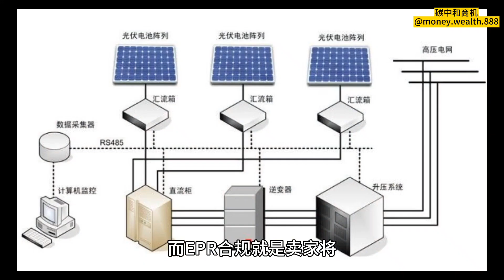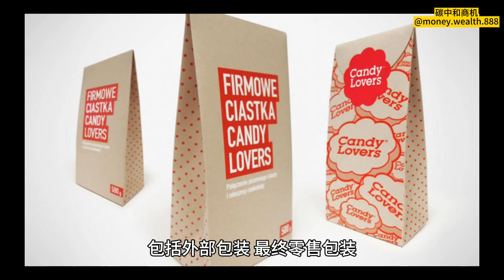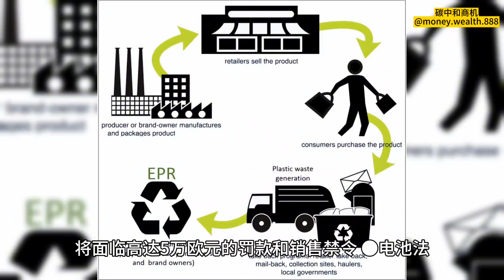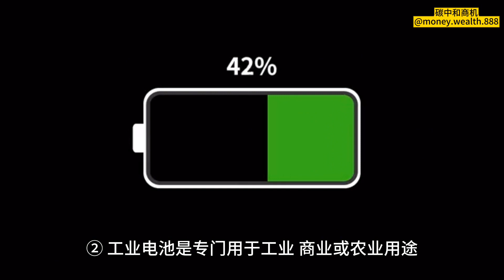EPR, 就是生产者责任延伸的意思，是欧盟对跨境卖家执行的一项环保政策，源于欧盟发布的“循环经济”行动计划，主要是向生产和销售相关商品的经营者按照不同的标准收取环保回收费以减少废弃物，节能提高回收率。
money & wealth 金錢與財富
energy 能源

EPR, Extended Producer Responsibility, 生产者责任延伸，是欧盟对跨境卖家执行的一项环保政策，源于欧盟发布的“循环经济”行动计划，主要是向生产和销售相关商品的经营者按照不同的标准收取环保回收费以减少废弃物，节约资源，提高回收率和促进生态产品的设计使用。

EPR在欧盟国家主要的项目有包装法、电池法、WEEE,Waste from Electrical and Electronic Equipment, (电子电器设备的回收指令），每个国家对于EPR的要求不同且互不通用，例如西班牙独有的‘特别税-塑料包装税’。

新能源产品出口，在近几年来一直是跨境贸易极为火热的话题，在俄乌战争开始后，欧洲国家电力资源更是紧张，当地民众对于新能源产品的购置率以及太阳能电板安装的覆盖率都大为增加，不少中国卖家也是纷纷抓住时机加入了欧洲新能源市场。不过欧洲向来对跨境卖家的产品质量有着极为严格的要求，甚至在环保这一方面也极为重视。要求境外卖家必须在欧盟内承担起相应的生产者、销售者责任，方可在欧盟范围内销售产品。而EPR合规就是卖家将产品销售至欧盟的第一道门槛。

新能源产品需要注册EPR哪一类别?

新能源类产品的范畴比较大，今天就以太阳能发电系统相关产品为例子，给大家介绍如何进行EPR合规。

太阳能发电系统相关产品：主要有光伏组件（太阳能电池板）、光伏逆变器、控制柜、蓄电池、电缆等。

首先来看下需进行EPR合规的产品种类，以德国为例:

●WEEE

指的是电器和电子设备产生的废弃物回收。主要针对的产品种类：

热交换器,私人住户用显示器件,灯/充放气体电灯,大型电子设备《超过50cm)，小型电子电气设备，小型IT和电信设备等。

根据德国WEEE注册商品种类范畴，卖家企业若是将太阳能发电系统相关产品出口至德国，应进行德国WEEE认证及注册（第四类）。

●包装法

德国新包装法是一个法律性强制法，强制生产商或是出售商，第一次销售产品含有包装，包括外部包装，最终零售包装，饮食业所用的抛弃式容器/盛器，运送包装材料，都需要注册和认领许可证（例如:纸皮、塑料、玻璃、铝、酒类包装纸箱、其他组合包装、奇特材料如木材、布等。），包装法中强制出售商必须定期申报出售的包装材料，种类和重量。

基本所有出口的商品都是带有包装的，所以新能源企业卖家将太阳能发电系统相关产品出口至德国都需要注册包装法。在德国市场销售商品的企业，如果不能遵守德国最新包装法，将面临高达5万欧元的罚款和销售禁令。

●电池法

简称BattG，电池制造商在德国销售电池之前，必须在德国联邦环境局（UBA）进行BattG注册，上报电池制造商、电池品牌和电池回收的信息。

BattG把电池分为3种类型：汽车电池、工业电池和设备电池。

①　汽车蓄电池是用于车辆启动、照明或点火的电池，这里的汽车定义为由机械驱动而非电池驱动（如燃油车）。比如汽车启动电池。

②　工业电池是专门用于工业、商业或农业用途、所有类型的电动汽车或混合动力汽车的电池。汽车蓄电池不是工业电池。常见的工业电池有特斯拉电动车的动力电池、高尔夫球场的动力电池、电动车电池等。

③　设备电池是可以手持的电池。车辆和工业电池不是设备电池（第 2 (6) BattG）。纽扣电池是一种特殊类型的设备电池。常见的设备电池有充电宝、5号电池等。

电池法注册一般的跨境服务商都只是接纳体积较小的手表电池，纽扣电池类的项目注册，可能有新能源企业咨询蓄电池类注册电池法得到的回应是做不了，不过这并不说明蓄电池类产品没有注册电池法的义务，电池类产品出口欧盟都是需要注册电池法的，卖家企业可以按照工业电池来注册，若是有疑问可以联系我司咨询。

综上可得，新能源企业卖家将太阳能发电系统相关产品出口至欧盟地区是需要进行EPR合规的，并且卖家企业需要在产品出口前就做好此类准备工作，否则极有可能会导致货品被扣押在海关甚至被销毁。宜未雨而绸缪，毋临渴而掘井。更多跨境贸易税务知识，物流资讯记得关注恒仓引力供应链！